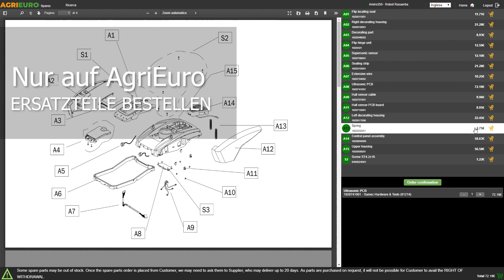Produkt- und Montagevideo Volpi KVS7100P - Akku-Hochentaster mit Teleskopschaft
Hier ist ein Produktvideo des Volpi KVS7100P - Akku-Hochentaster mit Teleskopschaft, das direkt von AgriEuro erstellt wurde, um Ihnen alle wichtigen Merkmale zu zeigen.

0:00-0:05 Intro
0:05-0:11 360°-Bild des Produkts
0:11-1:00 Unboxing
1:00-2:10 Das Gerät
2:10-2:16 Ersatzteile bestellen
2:16-3:14 Anleitung Zusammenbau
3:14-3:19 360°-Bild des Produkts
3:19-3:26 Outro

Der Hochentaster Volpi KVS7100P ist ein Werkzeug, das für eine optimale Schnittleistung bei hervorragender Ergonomie und Sicherheit entwickelt wurde.

Ausgestattet mit einer 1/4"-Kette und einer 8" (ca. 20 cm) langen Schiene, ist diese Kettensäge perfekt für präzise und saubere Schnitte auch in engen Platzverhältnissen.

Das Gerät ist mit einem Display ausgestattet, das es dem Benutzer ermöglicht, den Ladezustand des Akkus und die Anzahl der Arbeitsstunden jederzeit im Auge zu behalten, was ein effizientes Arbeits- und Zeitmanagement gewährleistet.

Dank der 2 Lithium-Ionen-Akkus mit 21,6 V und 4,0 Ah profitiert der Benutzer von einer langen Lebensdauer und dem Komfort einer Schnellkupplung zum schnellen und einfachen Aufladen.

Die Sicherheit wird durch den Doppelschalter gewährleistet, der das Risiko einer versehentlichen Inbetriebnahme verringert, während der ergonomische Griff mit Handschutz optimalen Benutzerkomfort bietet.

Der Kopf des Geräts verfügt über einen integrierten Ölbehälter mit einem von außen gut sichtbaren Füllstand, der eine schnelle und einfache Kontrolle des Schmiermittels ermöglicht.

Darüber hinaus ist die Kettenschmierung automatisch und einstellbar, was einen geringen Wartungsaufwand und einen jederzeit optimalen Betrieb gewährleistet.

Die Kettenspannung kann manuell eingestellt werden, so dass der Benutzer das Gerät leicht und präzise an die verschiedenen Schneidanforderungen anpassen kann.

Der bürstenlose Motor hat eine Nennleistung von 950 W. Da es sich um einen Induktionsmotor handelt, hat er eine längere Lebensdauer, weniger Vibrationen und einen leiseren Betrieb als herkömmliche Bürstenmotoren.

Mit einer Nennspannung von 21,6 V hat dieser Hochentaster eine volle Ladezeit von nur 4 Stunden pro Akku.